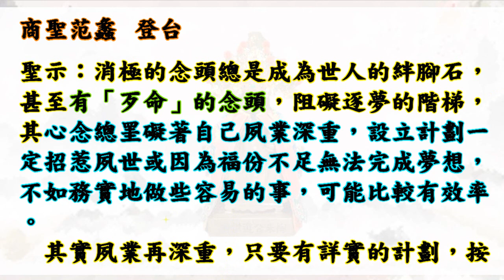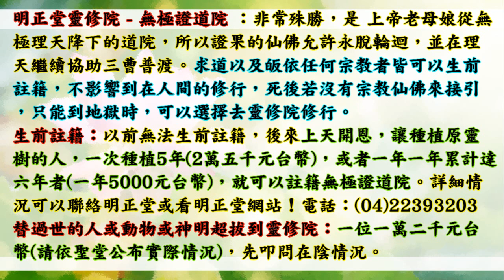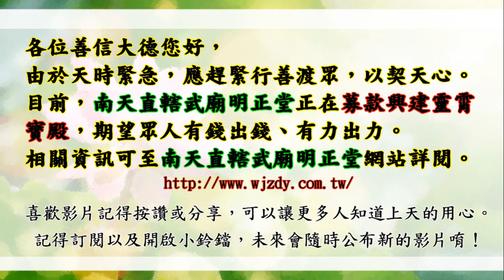國語有聲善書【效勞(經營廟堂寶典)】文財神著 第十三章 不懼設立目標 (最佳完成上天及眾生期待！願大家求修大道、清口吃素、孝順行善、超拔祖先(或亡魂)/替自己生前註籍到無極證道院/昊天紫綬靈修院唷！)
武廟明正堂善書 效勞
主著仙佛：文財神陶朱公
歡迎助印！

助印效勞 賞律：
凡是於著書期間全勤法者，賜一道功，消解天災人(刀兵劫厄)乙度。
凡心隨緣助印化並勤宣講者，依普化因緣之深、廣度酌情庇佑，增添福祿壽。
凡助印達三百本，准賜消解靈障、惡曜、沖煞等不善因緣，庇佑增添福分。
凡助印達五百本以上者，消解殺業因果乙椿，增添福壽資糧或功名福運，消解天災乙度。
凡助印達千本以上者，消解乙世因果公案，並針對已顯猛烈申控討報之冤怨，消弭靈訊，消解天災人禍(刀兵)二度，及依祈願酌情迴向。
凡助印逾萬本以上者，准賜消解二世因果公案，已顯之殺業崇擾，增添福祿壽資糧，化解天災人禍(刀兵)三度，並可迴向闔家平安。

又示：效者，是效法道德，勞者，是勞動身心，效勞本是恢宏道德之行，引申予鸞堂聖務上則是以道德為基礎代天宣化；侍奉神明，尤其本部聖書主師為文財神，凡有發心祈願於大興事業開展、鴻圖上，虔誠必獲元亨利貞。

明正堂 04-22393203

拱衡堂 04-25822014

👍往生彌勒淨土是成佛的保證！有些重點跟大家澄清：
1.可以帶業障往生 (比阿彌陀佛淨土更容易往生)
2.可以在淨土修到等覺、妙覺菩薩果！
3.再隨　慈尊下閻浮提，龍華三會共成無上正
覺之佛果！

👍如何往生彌勒淨土？ 小編整理最有效之法：
1. 親自至懿敕拱衡堂申請註籍往生彌勒淨土 (免費)，因為表文要呈給上天，需要親自到！然後開始早晚念誦彌勒尊佛的佛號與行六事(原因是要增加您的福 資糧，也就是提升果位)，行六事後面會解說！
2. 如果您是一貫天道的道親，更容易求生彌勒淨土，因為彌勒佛是祖師爺，但是記得做完任何功德完一定要迴向往生彌勒淨土唷！非常重要，如果忘記迴向，往生會失去動力！不用擔心念迴向文會導致無法消業障，因為迴向文包含消除業障！很殊勝！

👍會墮入血污池之原因：
1.曾在瓦斯爐上晾衣服(含經血衣物)，或在河川洗含經血衣物。
2.曾在野外、山水、神佛面前行汙穢、行淫之事情！
3.曾經未婚墮過胎、或已婚卻故意墮胎、或溺嬰虐嬰者。
4.行醫幫(協助)人墮胎、自己教唆人墮胎！

👍如何悔過與避免墮入血污池：
1.誠心懺悔，然後去聖堂(拱衡堂)做專案呈疏，助印善書。詳細請自行去問拱衡堂，用懺悔心與功德來化解。
2.最好幫墮胎的嬰靈超拔到拱衡堂昊天紫綬靈修院，化解怨緣又可結善緣，讓他們可以修行變仙佛！最好自己也生前註籍靈修院，避免去地獄受苦！超拔一位均為6千台幣整！